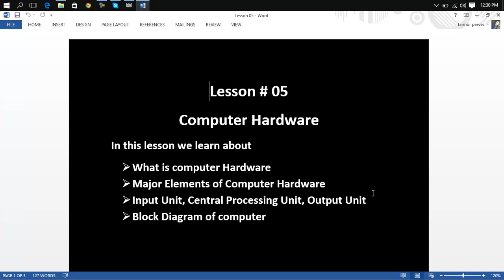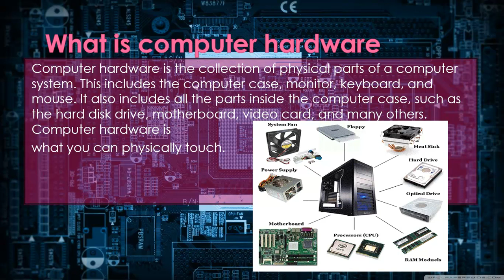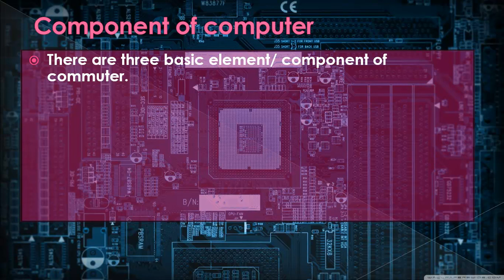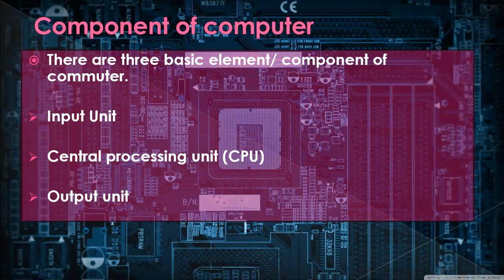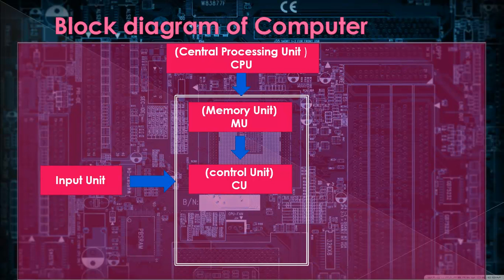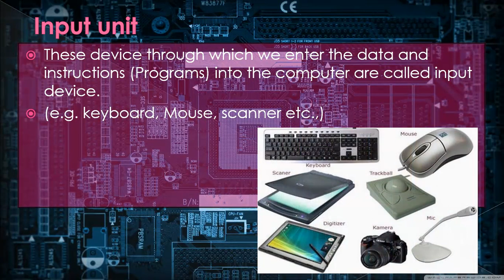1 COMPUTER HARDWARE PART ONE 1 In Hindi / Urdu Lesson 05